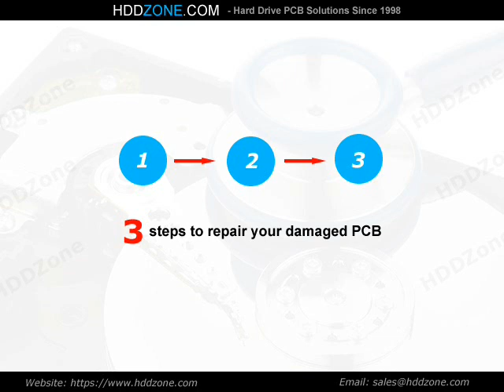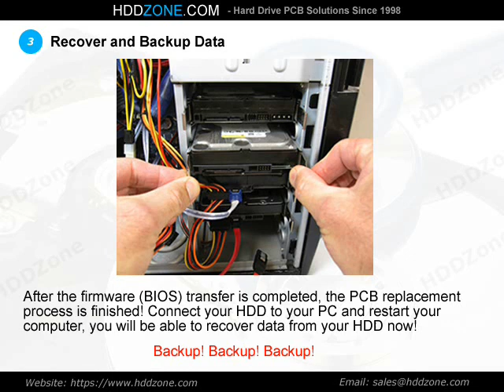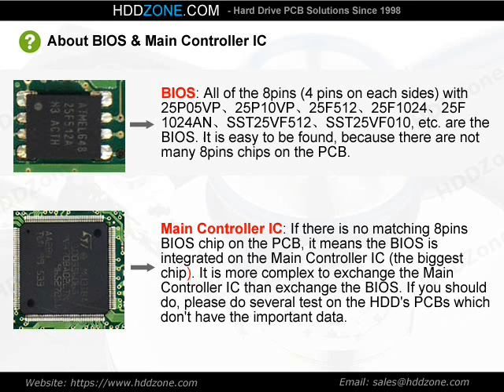PCB 100398689 for Seagate ST9160823AS Hard Drive